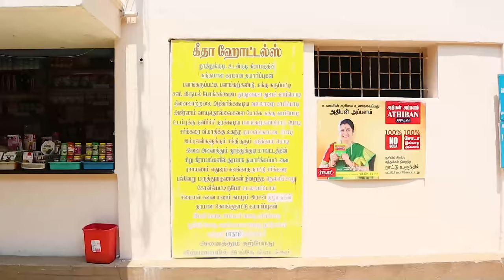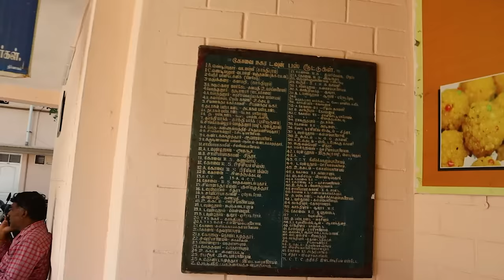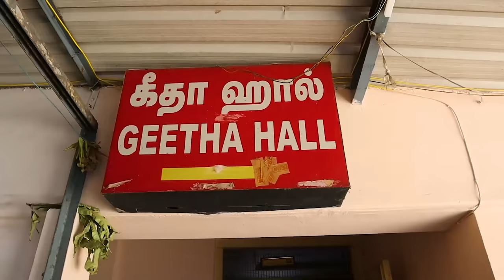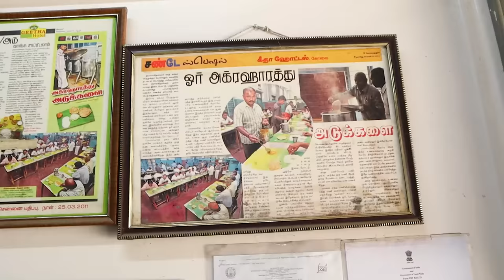OLD is GOLD என நிரூபிக்கும் GEETHA HOTELS | SINCE 1938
Address
Opp.Railway Station, Gopalapuram, Coimbatore, Tamil Nadu 641018

WhatsApp number to contact Banana Leaf Unlimited YouTube channel (Manoj Kumar):
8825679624 (only messaging). THIS IS CHANNEL NUMBER.